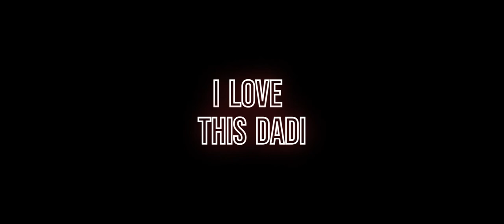QUEEN MOVIE DADI JI.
made this video highlighting best thoughts from experienced people in life